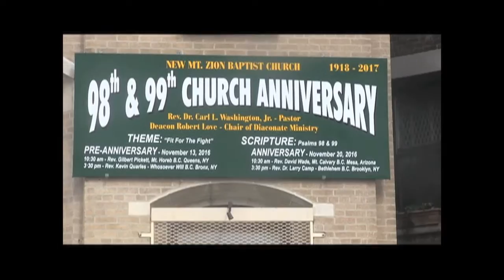Rev Dr Badger 121116 SSTV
Rev. Dr. Gail Badger, First Vice President of JLScott Associate Ministers' Auxiliary of UMBA, Associate Minister at New Mt. Zion Baptist Church Harlem N.Y. Rev. Dr. Carl Washington, Senior Pastor. Accompanied by Union Grove Missionary Baptist Church Music Ministry & UMBA's Concert Music 2016